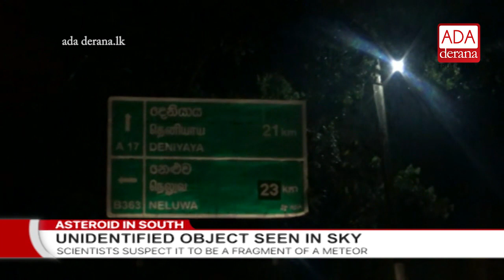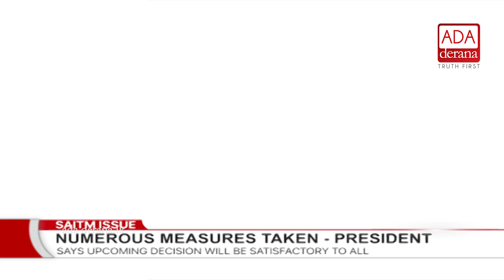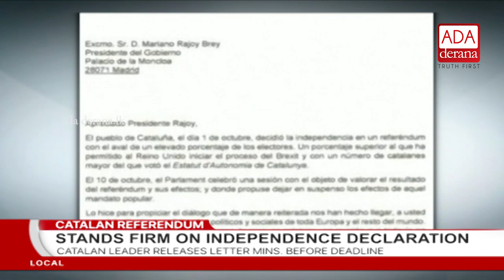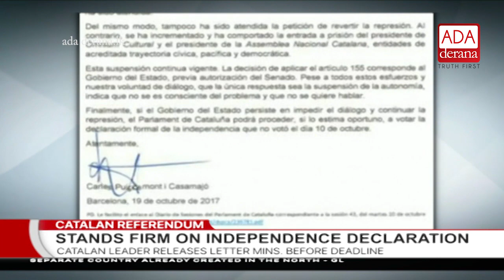Ada Derana First At 9.00 - English News - 19.10.2017